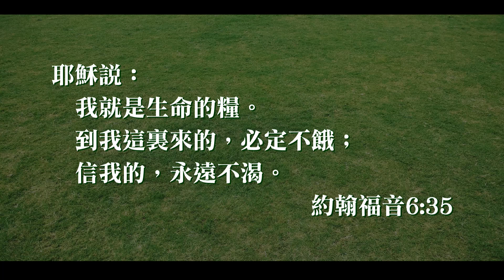20181020牧人青草地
耶穌說：我就是生命的糧。到我這裏來的，必定不餓；信我的，永遠不渴。約翰福音6:35
《和散那和散那》
我心思念天上家鄉 有主無數小羊
聚集跳躍滿心歡喜 出聲讚美歌唱
面貌溫純快樂得意 聲音十分響亮
感謝救主賜下福氣 稱讚主恩無量
我聽救主溫柔慈聲 開口叫眾小羊
聲音溫和使我不怕 他說請來這旁
小羊一齊到主身邊 主願親自牧養
救主聲音實在好聽 我願遵命近前
和散那和散那 我的良牧耶穌
和散那和散那 我要讚美歡呼